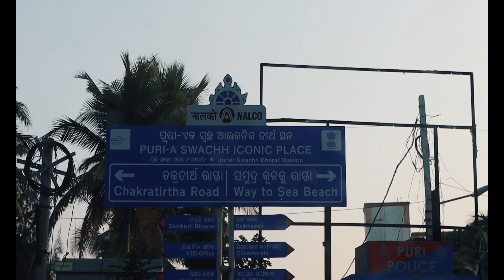BLUE FLAG BEACH - PURI GOLDEN BEACH | Odisha Vlog Series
Hi everyone!

This was a very spontaneous plan and so was the vlog. I went to the Puri Golden Beach which is one of the 8 Blue Flag beaches in India.

Every vlog I shoot, I try doing something new.

Ignore the tags:
puri blue flag beach
puri sea beach
puri beach new look
puri beach after lockdown
chillika lake puri
changrabhaga beach
puri sea beach hotel
blue flag beaches of india
puri beach orissa
puri beach video
puri beach fish fry
puri beach food
puri beach blue flag
puri beach resort
puri beach 2020
puri beach during lockdown
puri beach street food
puri beach now
puri beach vlog
puri golden beach video
puri golden beach hotel
blue flag certification
blue flag beaches in India
beaches in India
odisha puri beach
odisha puri sea beach

places to visit in odisha near bhubaneswar
places to visit in odisha in hindi
picnic odisha
odisha picnic place
odisha picnic spot
odisha picnic spot list
odisha picnic cooking
bhubaneswar food tour
bhubaneswar food
bhubaneswar food vlog
bhubaneswar food blog
bhubaneswar famous food
patia vlog
patia bhubaneswar
bhubaneswar vlog
bhubaneswar vlogger
market building bhubaneswar vlog
esplanade mall bhubaneswar vlog
bhubaneswar airport vlog
bhubaneswar travel vlog
bhubaneswar city vlog
bhubaneswar food vlogs
Bhubaneswar food specialty
bhubaneswar food street
bhubaneswar food festival
bhubaneswar food truck
bhubaneswar food tour
odisha vlog
odisha vlogger
odisha travel vlog
odisha travel
odisha travel places
odisha travel video
odisha travel guide
odisha travel vlog
odisha tour
odisha tourism place
odisha tourist places list
odisha tourist spot
odisha best tourist place

odisha vlog
odisha vlogger
odisha travel vlog
odisha travel
odisha travel places
odisha travel video
odisha travel guide
odisha travel vlog
odisha tour
odisha tourism place

odisha beach
odisha beach turtles
odisha gopalpur beach
odisha konark beach
odisha puri beach
best beach in odisha

weekend getaway odisha
best places to visit in Odisha
weekend places odisha
bhubaneswar vlogger
places near bhubanewar